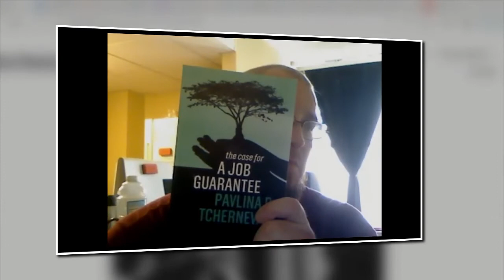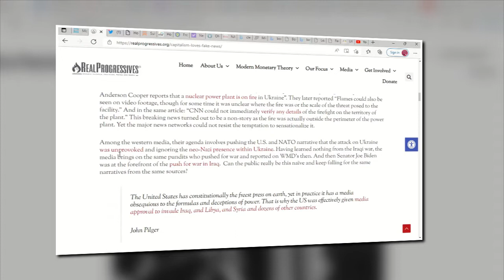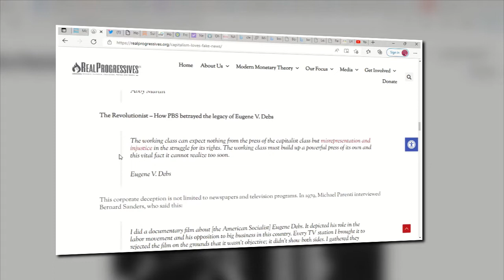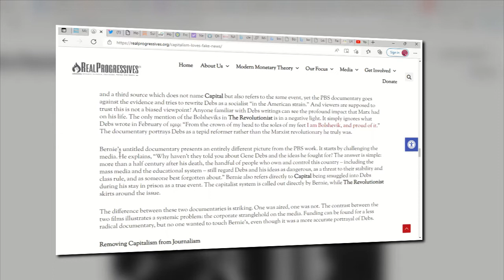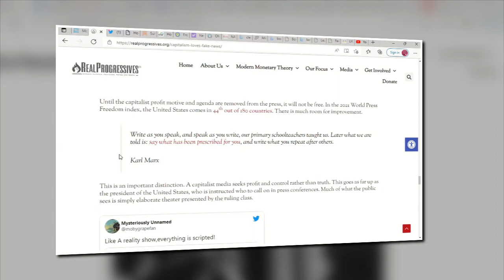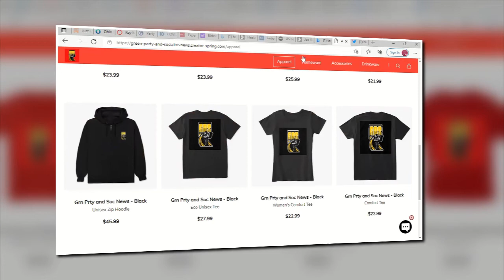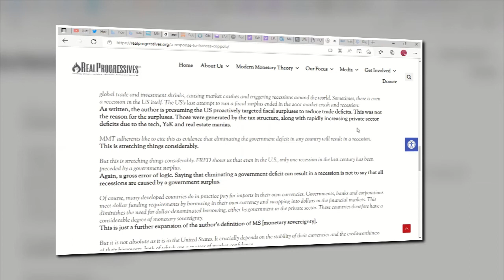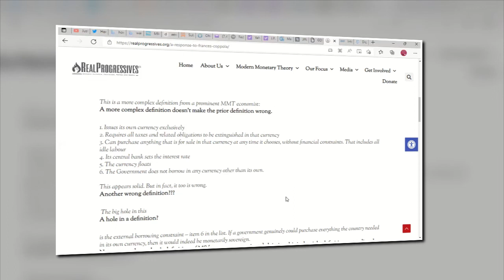Just Calvin learning MMT through a cloudy lense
done by BIRRION SONDAHL check more at the above link